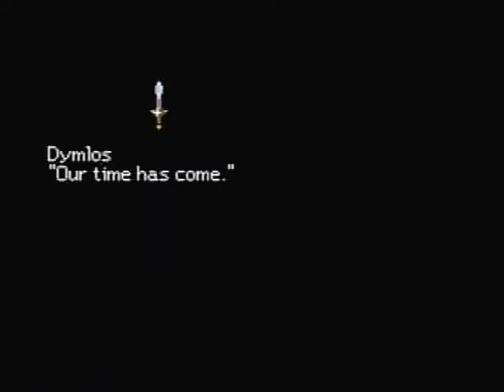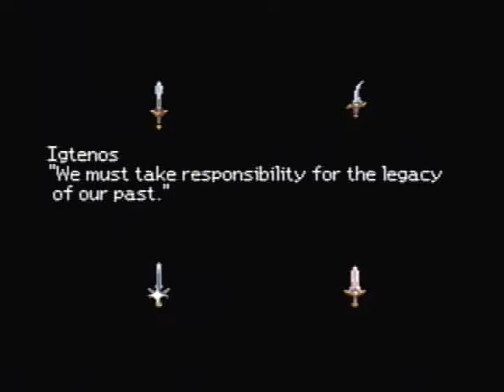Let's Play - Tales Of Destiny - Part 35 "Getting The Lens"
Go to Darilsheid Castle and talk to the king. You will find out that the Lens Cannon needs more Lens, so the king tells you to get three Lens from Armeida, Cresta, and Harmentz. Go to the war room and talk to the mayor of Armeida, then go to Straylize Forest. Next to the sacred stone lies an Ogre, so beat him and get the first Lens. Go to Harmentz (southwest of Darilsheid) and talk to Walt, hand him all your gald, and he'll give you a Lens. Go to the lower left room here to get an Old Cane, and have it identified to get the BC Rod. Walt will give you all your money back as you leave. Now, go east until you get to Cresta, and talk to the mayor. Now, go dig near the tree, then talk to the nun. Enter the storage shed and dig around until you get the final Lens. Go back to Darilsheid and that's that! Now that you have the Draconis, you can get all the bonus items and side quests, but if you don't want to, it's time to finish the game!